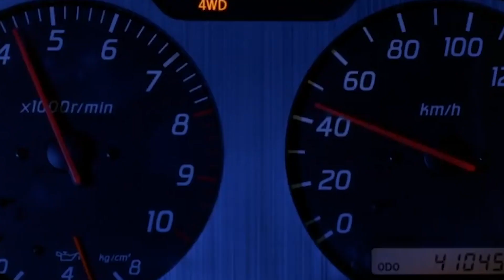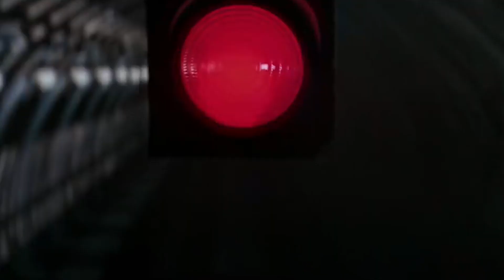Movie tropes - Why do they keep doing these?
Train Door escape, re-pumping the shot gun, visiting hours question time... So sick of these movie tropes.
We break down some of the lesser ranted about movie tropes and cliches.
Do you have a particular movie trope that you are sick of seeing?